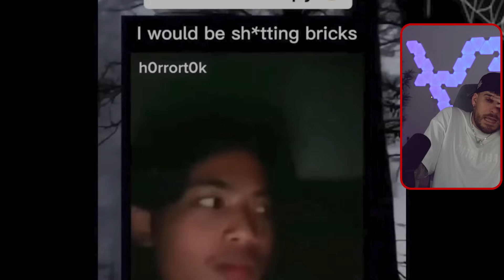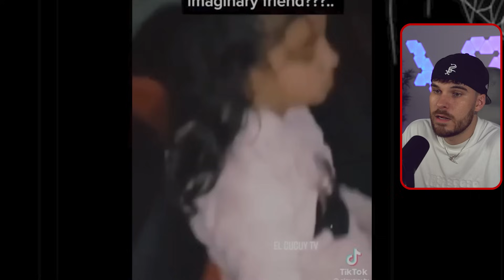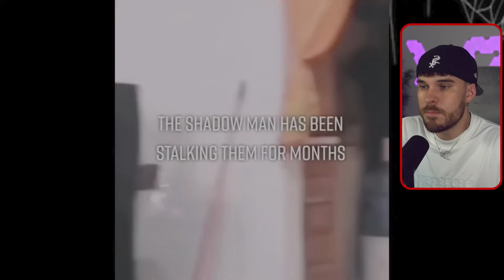33 GRUSELIGE TikToks die DU *NICHT* ALLEIN schauen solltest.. (WARNUNG)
33 GRUSELIGE TikToks die DU *NICHT* ALLEIN schauen solltest.. (WARNUNG)